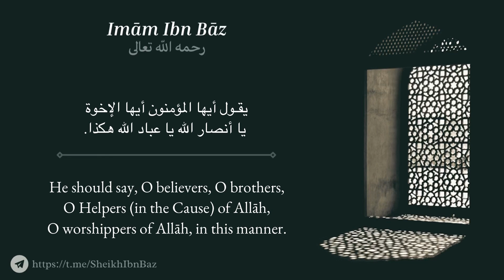Meaning of the Call of Jahiliyyah – Imam Ibn Baz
Translation text:

ما معنى دعوى الجاهلية؟
What does the call of Jāhiliyyah mean?

:وفي الصحيح
And in the authentic narration, (the Prophet ﷺ said)

من فارق الجماعة قيد شبر، فمات، فميتة جاهلية
“Whoever disunites from the Jamā’ah the length of a hand span and dies upon that, then it’s a death of Jāhiliyyah.”

وفيه: أبدعوى الجاهلية وأنا بين أظهركم؟
Also, in the authentic narration, (the Prophet ﷺ said), “Do you make the proclamation of the times of Jāhiliyyah while I am amongst you?”

قال أبو العباس
كل ما خرج عن دعوى الإسلام والقرآن
Abu Al-‘Abbās said:
"(It is) everything that is not a part of the da'wah [call/way] of Islām and the Qurʾān,

من نسب، أو بلد، أو جنس، أو مذهب، أو طريقـة فهو من عزاء الجاهلية،
Either (by referring to) lineage, country, nationality, madhab, or a way, it is from the call/tribal bragging of Jāhiliyyah."

أبو العباس يعني شيخ الإسلام ابن تيمية رحمه الله
Abu Al-‘Abbās meaning Sheikh Al-Islām ibn Taymiyyah may Allāh have mercy on him.

 والمقصود أن الدعاوى التي بغير الإسلام
What is meant is that proclamation with other than Islām,

 يا أهل مكة يا أهل الطائف يا أهل نجد هذه من دعوى الجاهلية
(by saying) O people of Makkah, O people of Tāʾif, and O people of Najd! These are from the proclamations of Jāhiliyyah.

 يقـول أيها المؤمنون أيها الإخوة يا أنصار الله يا عباد الله هكذا.
He should say, O believers, O brothers, O Helpers (in the Cause) of Allāh, O worshippers of Allāh, in this manner.

Rabbaniyeen ربانيين